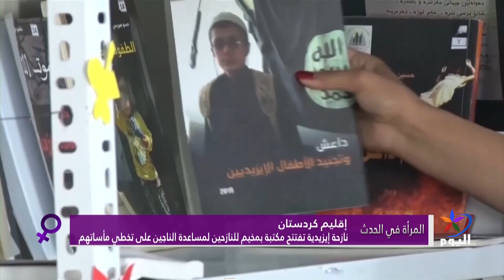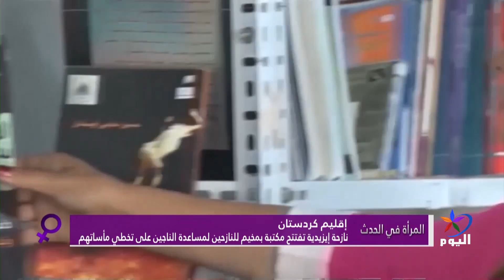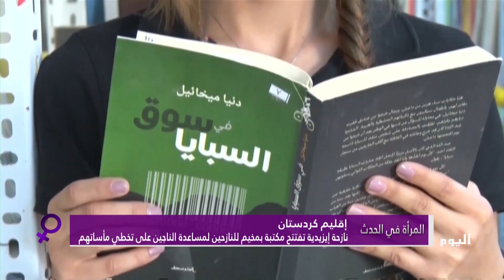المرأة في الحدث: نازحة إيزيدية تفتتح مكتبة بمخيم للنازحين لمساعدة الناجين على تخطي مأساتهم